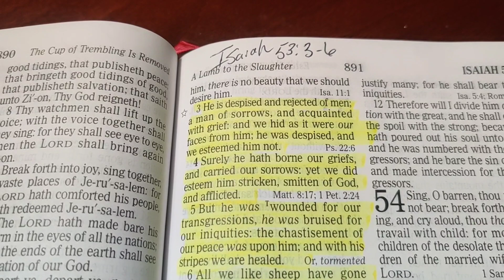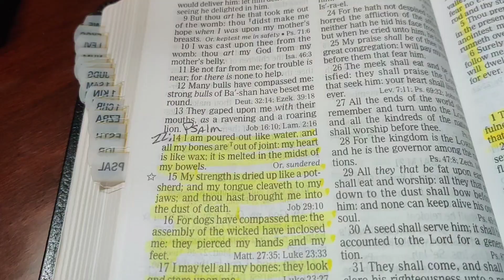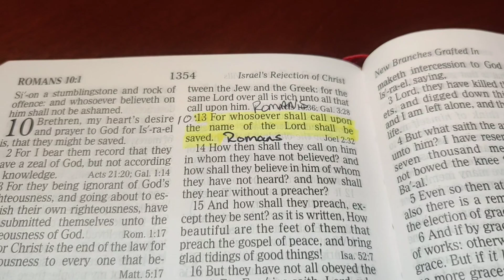The Cross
Jesus Christ, the suffering of Christ